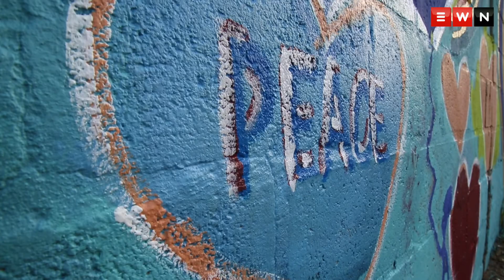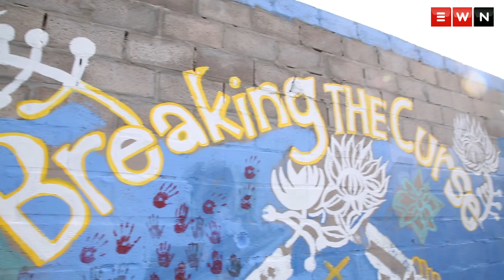CT Community honour victims of gang related crimes with peace wall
The Ocean View community have come together to create a peace wall for the many lives that were lost in gang violence. The 50 meter wall is painted in bright colours and hearts to honour the victims.